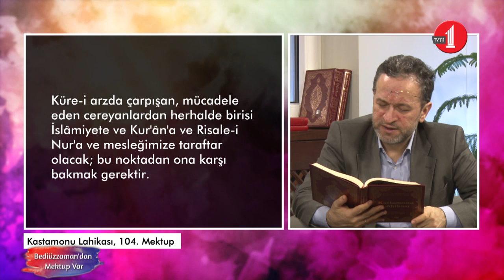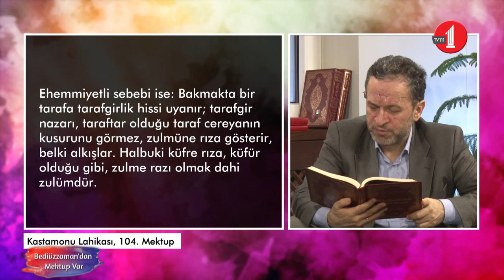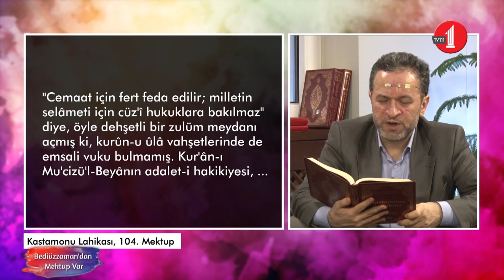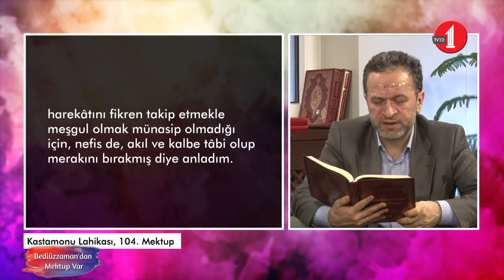Bediüzzaman'dan Mektup Var (52. Bölüm/Gündem, Mü'minin Dünyasında Ne Kadar Yer Tutmalı?)